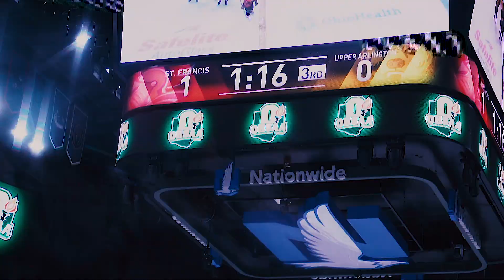2022 Upper Arlington Hockey End of Season Video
0:00 - Beginning of Season
6:28 - Seniors
13:40 - End of Season